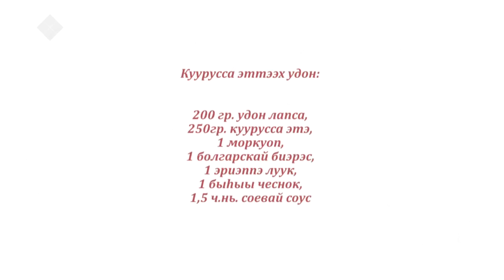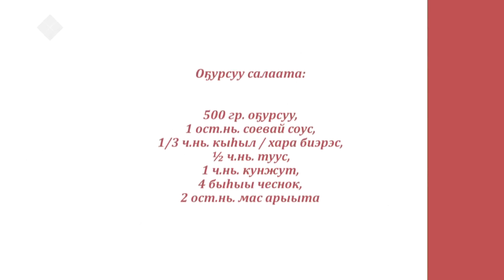«Асчыттар» биэриигэ: Хаҥаластан оскуола дириэктэрин иитэр үлэҕэ солбуйааччы Анна Семенова (06.12.20)